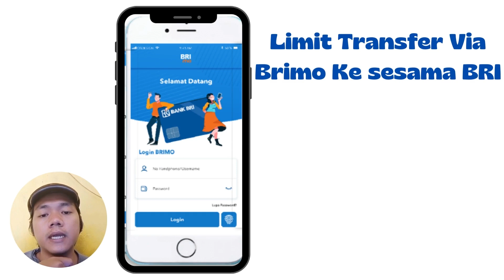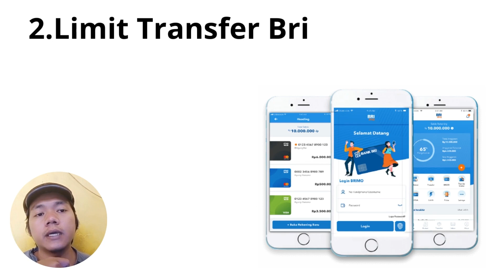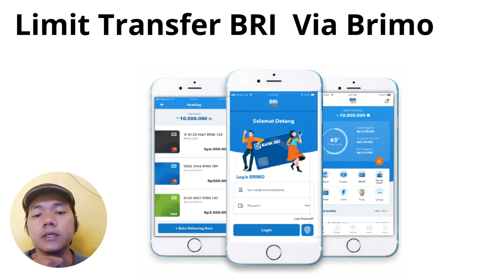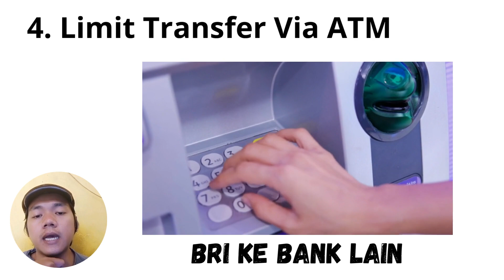Limit Transfer Bank BRI Melalui BRimo Dan Mesin ATM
Bagi Kawan- kawan yang ingin membuka rekening di Bank BRI, wajib mengetahui terlebih dulu BIaya bulanan,dan limit transfer setiap jenis tabungan BRI, Karena Setiap jenis tabungan BRI Limit transfer dan biaya bulannya berbeda - beda.